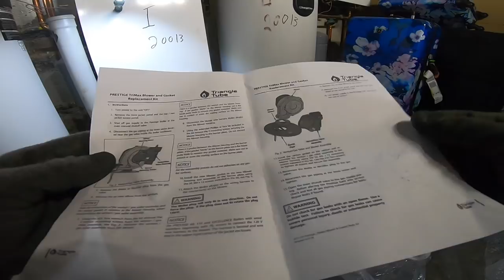No Heat Blower Failure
I am on a no-heat service call. I run into a broken blower. The wheel broke. I, therefore, take apart the boiler. I return with the new blower wheel and gaskets.